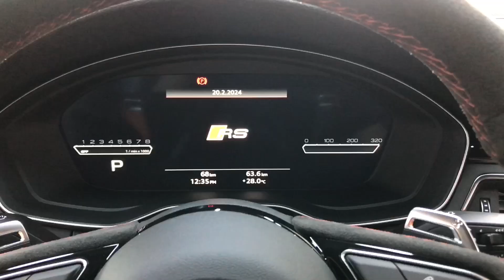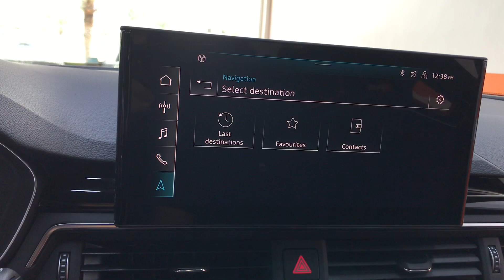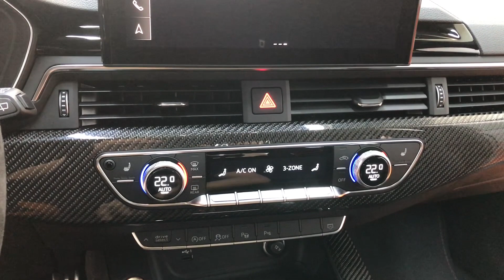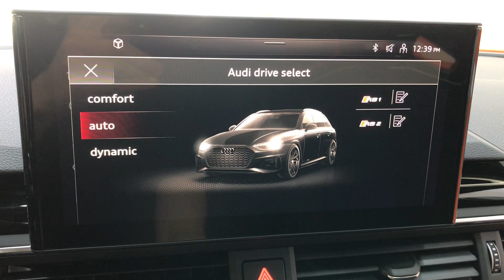Audi RS4 - 2024 Quick walkaround